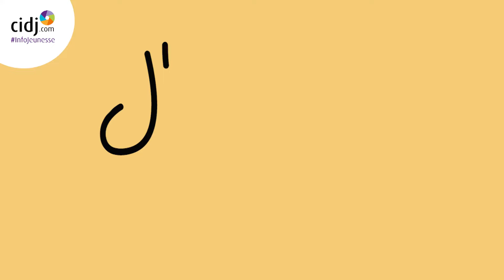Maé-Bérénice Méité, j'ai osé... imposer mon style de patineuse artistique aux JO de 2018 [Websérie]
[Sous-titres disponibles]

Après avoir chaussé ses premiers patins à l'âge de 5 ans à Vitry-sur-Seine, Maé-Bérénice Méité, 26 ans, est devenue six fois championne de France de patinage artistique. Elle a représenté la France aux Jeux olympiques d'hiver de 2014 et 2018. Elle revient sur 3 moments clés de son parcours.